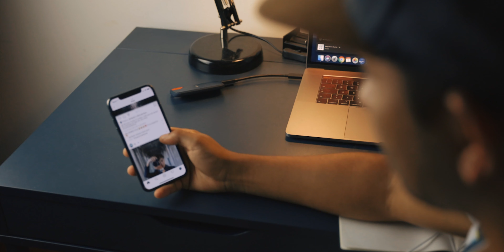DREAMS - uno short film emozionale.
I MEI SOCIAL
NSTAGRAM:

Dreams,

da tempo volevo fare questo video e ci ho lavorato a lungo, in questo periodo mi capita di pensare a molte cose e sentivo la necessità di fare un video a riguardo.

Ho voluto parlare delle emozioni che provo, e mi sono aperto quindi.. spero vi piaccia!

Chiariamo che non sono depresso o cose del genere, sono super contento di contento di come sta andando la mia vita, ma ci sono momenti in cui ho delle preoccupazioni o momenti in cui non sono molto sicuro della strada che ho preso, anche se tutti continuano a dirmi che ho fatto la scelta giusta a volte non mi sento all'altezza o abbastanza bravo.

Voi cosa ne pensate? avete mai passato un momento del genere?

Fatemelo sapere pure qua sotto!
Un abbraccio,
Cristian!